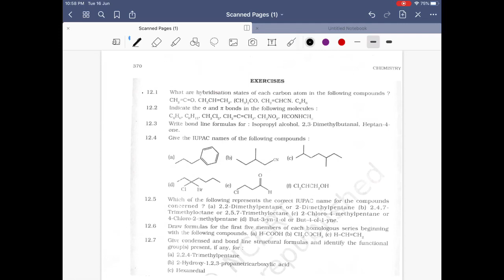Some basic principles of organic chemistry NCERT exercise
NCERT exercise 11 th chemistry, organic chemistry, nomenclature of organic compounds, how to write iupac nomenclature, how to calculate hybridazation how to calculate no of pi and sigma bond